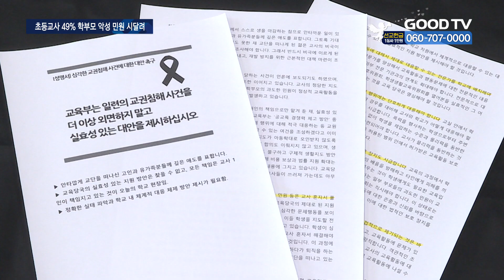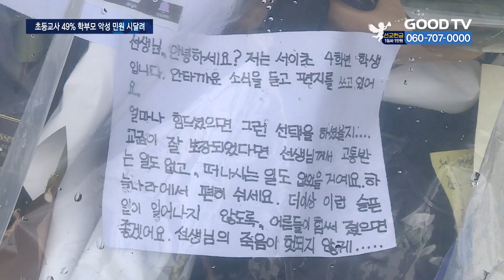학교 뒤덮은 추모글…”교사 정당한 지도권 보장하라” [GOODTV NEWS 20230726]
[앵커]

초등학교 선생님이 목숨을 끊고 교사가 학생에게 무차별적으로 폭행당하는 사건이 최근 들어 빈번하게 발생하고 있습니다. 더 이상의 교권하락을 막고 교육 현장에서 교사들을 보호할 수 있는 대안책은 무엇인지 취재했습니다. 보도에 김혜인 기자입니다.

[기자]

서울 서초구 서이초등학교 앞.
학교 밖을 둘러싸고 있는 화환 사이로 추모의 메시지가 빼곡히 적혀 있습니다.
1학년 담임을 맡았던 24살의 2년 차 교사가 교내에서 숨진 채 발견된 뒤 동료 교사를 비롯해 일반 시민까지 이곳을 찾는 발길이 끊이지 않고 있습니다.

[  남윤백 (35) / 11년차 초등학교 교사 :
한 사람의 동료 교사, 선배 교사, 한 학급의 담임으로써 남일 같지 않고 모든 교사들과 똑같이 비참하고 참담함을 느껴서 발걸음을 인도하게 됐습니다. 학부모 민원, 학급 운영, 그 외에 모든 생활지도, 교과 지도까지 담임 한 사람의 모든 책임으로 가는 것이 굉장히 힘들고 시스템적으로도 개선의 여지가 필요합니다.   ]

서울교사노동조합 등 단체는 숨진 교사가 악성 학부모 민원에 시달렸다는 의혹을 제기하고 있습니다. 전국교직원노동조합 설문조사 결과, 일선 교사들은 ‘부적응 학생 생활 지도’, ‘과중한 업무’, ‘학교의 보호 체계 부재’, ‘학부모의 과도한 민원’ 순으로 어려움을 토로했습니다.
이 중 초등학교는 ‘학부모 민원’으로 인한 교권침해가 가장 심각합니다. 전국초등학교노동조합이 실시한 설문조사 결과, 초등교사 99%가 ‘교권침해를 당했다’고 답했고 이 중 ‘학부모의 악성 민원’이 절반을 차지했습니다.
교사단체들이 ‘학부모 민원을 교사 개인이 감당하지 않는 제도’ 마련과 ‘교사의 지도권을 위협하는 아동학대 관련 법안’ 개정을 교육부에 요구하는 이윱니다.

좋은교사운동은 교육부에 ▲문제행동에 대응할 수 있는 전문가 배치 ▲교사의 정당한 지도에 대한 법적 보호 장치 마련 ▲민원이 교사에게 직접 제기되는 것을 방지할 수 있는 방안 마련 등을 촉구했습니다.
전국초등교사노동조합 역시 교사의 정당한 생활지도는 아동학대로 보지 않는다는 ‘초중등교육법 일부 개정안’의 통과와 교사의 생활지도 범위를 규정한 교육부 가이드라인 마련을 요청하고 있는 상황입니다.

[  윤미숙 대변인 / 전국초등교사노동조합 :
아동학대의 범위가 심리적 학대 등 되게 범위가 넓어서 교사가 정당하게 생활지도를 하는 거의 모든 것들이 아동학대에 해당돼요. 선생님들이 아동학대로 고소당하는 것에 대한 두려움이나 불안감 때문에 아이들을 적극적으로 지도할 수가 없거든요. 생활지도권을 보장해 주는 법령 개정이 시급하다고 봅니다.  ]

대통령실은 24일 교권 강화를 위한 가이드라인 마련과 지방자치단체 조례 개정 등을 지시했고, 교육부는 학생인권조례 개정을 포함한 후속 대책을 내놓은 상황입니다.

* 방송시간
 GOODTV NEWS

● 본방 : 월 ~ 금요일 21:50
● 재방 : 화 ~ 금요일 06:50  /  토요일 06:00
● 삼방 : 화 ~ 금요일 12:00   /  토요일 14:00

* 시청방법

- IPTV: KT Genie TV 234번, SKB Btv 293번, LG U+ 273번
- 위성TV: KT 스카이라이프 186번
- 케이블: Btv 케이블 224번, LG헬로비전 289번, 딜라이브 303번,